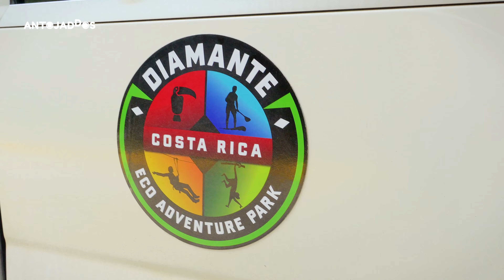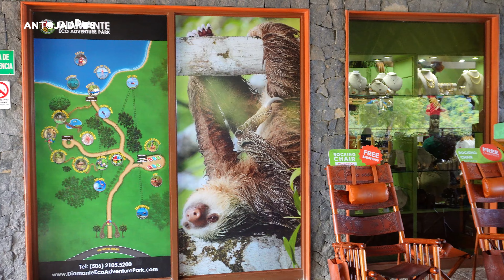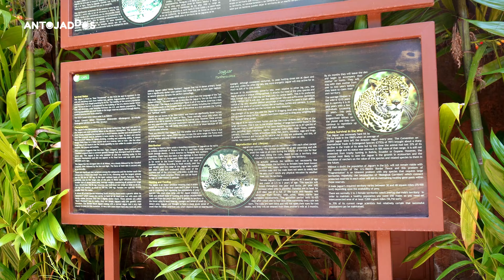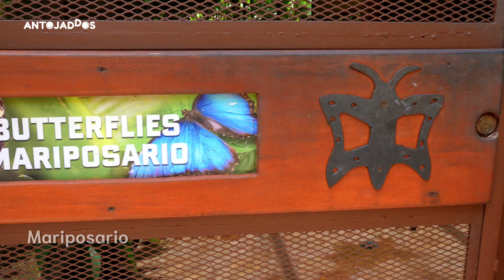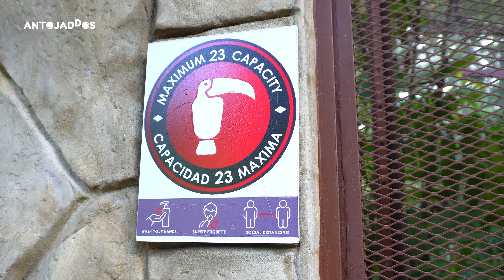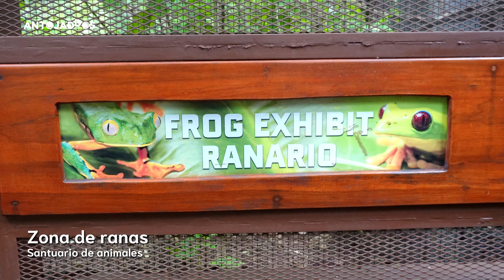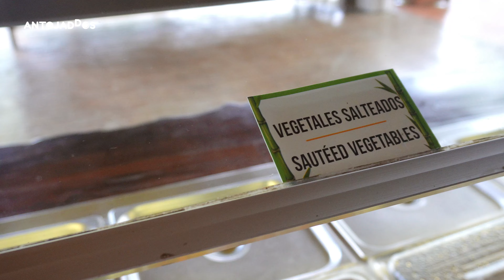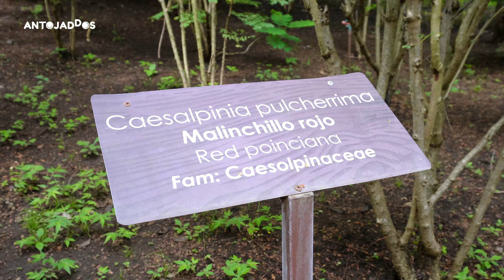¡PARQUE DE AVENTURA AL LADO DEL RIU GUANACASTE! 🤩 | Diamante Eco Adventure Park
Diamante Eco Adventure Park es un parque de aventura ubicado a minutos del HOTEL RIU GUANACASTE CR 🤩, aquí vivimos una experiencia extraordinaria y se lo mostramos todo Antojaddos 🥳. Disfrutamos un full day conociendo el Santuario de Animales 🐵, Circuito de ziplines 🤯 y el Tour de Experiencia Cultural 🤓

Booking Costa Rica

▶Nuestro pase costó $118 por persona e incluye todo lo que verán en este video 🤩